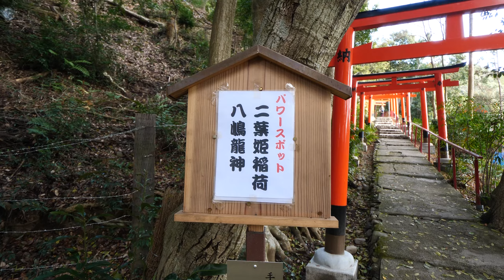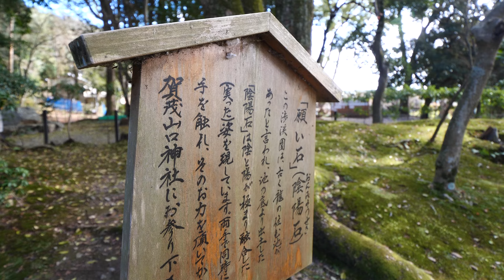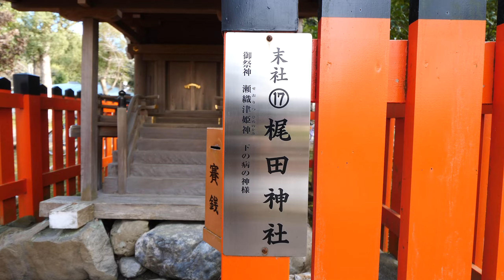Kyoto Japan【4K】元旦の上賀茂神社（神馬舎→片岡社→二葉姫稲荷神社→八嶋龍神→澤田社→願い石→梶田神社 ）Kamigamo-jinja Shrine on New Year's Day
2021年元日の散歩。下鴨神社に初詣した後（ ）、上賀茂神社に行きました。願い石（陰陽石）に願い事をしに行ったのですが、説明文を家に帰ってよく読むと、両手で同時に手を触れるとありました。残念なことにカメラを持っていたので片手でしか触りませんでした・・・また、次回チャレンジします。上賀茂神社は、去年３回は行きましたが、特に神社好きというわけでもなく、知識がまったく無いのですが、樹齢何百年の木や岩や石を見たり触ったりするのは心地良く感じるので好きです。行けば何かしらの発見があります。今回は「岩上」( 06:22 ) のことが気になりました。家に戻ってから、その存在を知ったのでほとんど映っていませんが、次回の楽しみにしたいと思います。

■雲ケ畑街道を歩く（上賀茂神社→柊野別れ→柊野堰堤→十三石橋→鞍馬街道→市原駅）
■6月の上賀茂神社を歩く（外幣殿→茅の輪くぐり→願い石→二葉姫稲荷神社→社家町）
■上賀茂神社の桜（賀茂別雷神社→二葉姫稲荷神社→睦の木→藤木神社→大田神社）
■新町通を歩く-2（本法寺→鞍馬口通→上賀茂西詰→賀茂川→藤木神社→上賀茂神社）
■今宮通を歩く（北大路橋西詰→堀川今宮→大徳寺通→船岡東通→今宮神社→織姫神社）

上賀茂神社から妙満寺 ①～③

■Ichino-torii ( 01:13 ) 一の鳥居
■Jinme-sha ( 03:04 ) 神馬舎
■Nino-torii ( 03:17 ) 二の鳥居
■Suguki pickles ( 03:53 ) すぐき漬
■Hosodono ( 04:14 ) 細殿
■Tate-suna Sand ( 04:20 ) 立砂
■Chozuya ( 04:43 ) 手水舎
■Romon Gate ( 04:55 ) 楼門
■Kataoka-bashi Bridge ( 05:180 ) 片岡橋
■Kataoka-sha Shrine ( 05:27 ) 片岡社
■Tama-bashi Bridge ( 05:47 ) 玉橋
■Mai-dono Hall ( 05:59 ) 舞殿
■Tsuchinoya ( 06:29 ) 土屋
■Ganjo ( 06:22 ) 岩上
■Iwamoto-jinja Shrine ( 07:05 ) 岩本神社
■Kamoyamaguchi-jinja Shrine ( 08:05 ) 賀茂山口神社
■Futabahime-inari-jinja Shrine ( 08:57 ) 二葉姫稲荷神社
■Yashima-ryujin ( 10:00 ) 八嶋龍神
■Sawada-sha Shrine ( 14:52 ) 澤田社
■Nara-jinja Shrine ( 16:55 ) 奈良神社
■Kitashinsensho ( 17:19 ) 北神饌所
■Azekura ( 17:56 ) 校倉
■Nara-no-ogawa Stream ( 18:30 ) 楢の小川
■Yamanomori-jinja Shrine ( 18:58 ) 山森神社